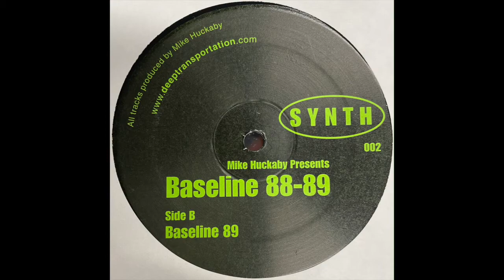Mike Huckaby - Baseline 89 (2012)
S Y N T H ‎– SYNTH 002
(2012)